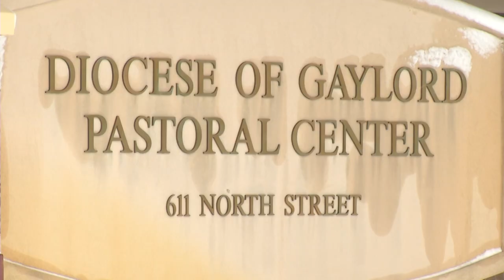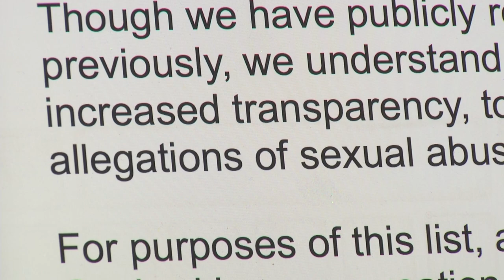Bishop Sit-Down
A sit-down with Gaylord Bishop Steven Raica after the Diocese releases a list of clergy credibly accused of misconduct with minors